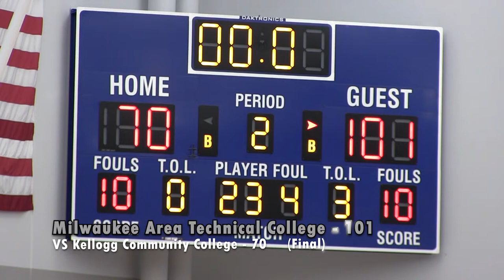Men's Basketball VS Kellogg Community College: Game Highlights (11/12/22)